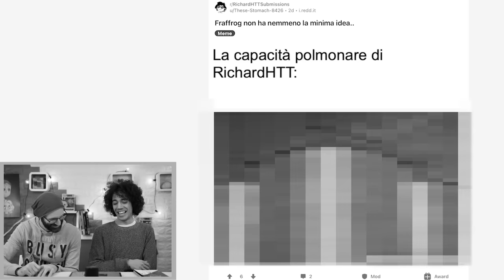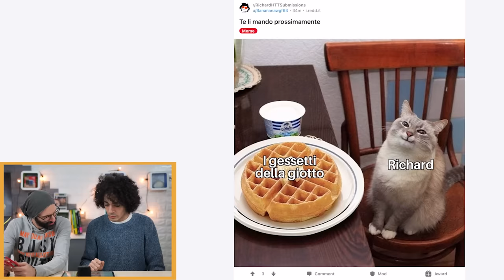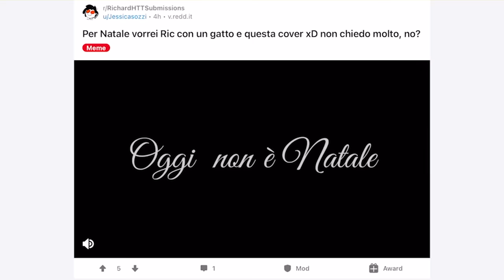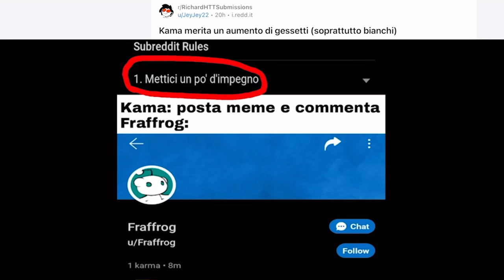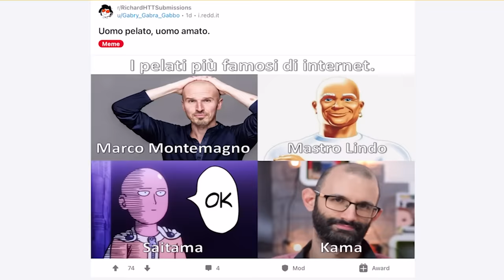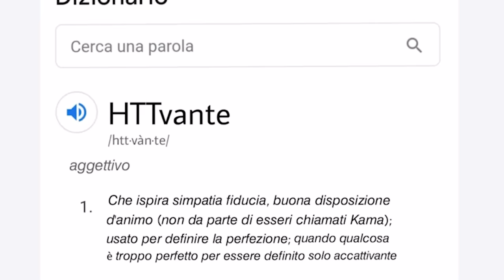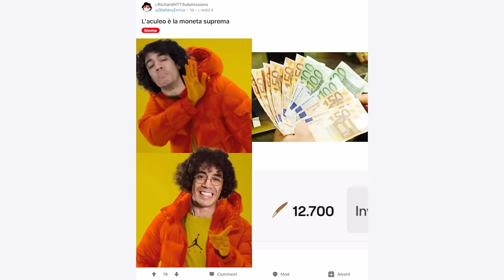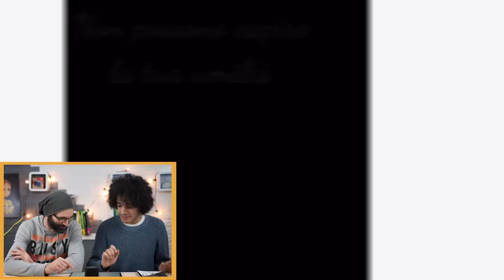MEME che TI CAMBIANO profondamente - Reddit #06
MEME REVIEW! Come ogni venerdì io e Kama guardiamo i vostri meme pubblicati sul mio subreddit. Il meme più bello vincerà il mio fumetto, chi sarà? Sarete voi a deciderlo!